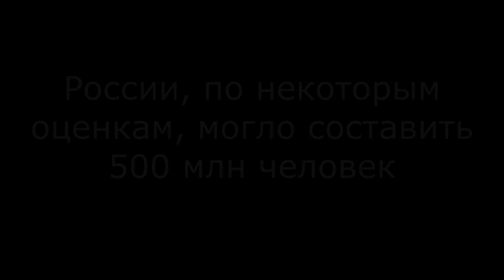России, по некоторым оценкам, могло составить 500 млн человек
Путин отметил, что население России, по некоторым оценкам, могло составить 500 млн человек